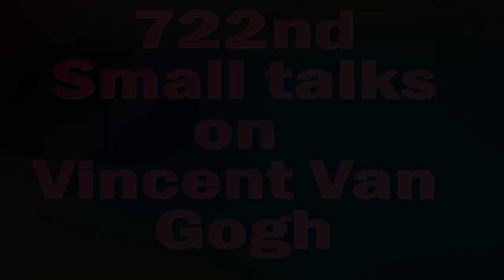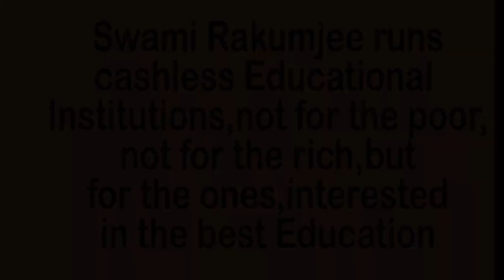THE ART OF FINDING MONEY by Swami Rakumjee |Vincent Van Gogh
722st010422 Vincent Van Gogh said, "It is looking at things for a long time that ripens you and gives you a deeper meaning" by Swami Rakumjee, recorded at the Rakumjee Ashram Devanahalli Taluk, Bangalore rural Karnataka India. Dharmadhikari Swami Rakumjee runs Cashless Educational Institutions not for the poor nor for the rich, but for the ones interested in the best education.Donate